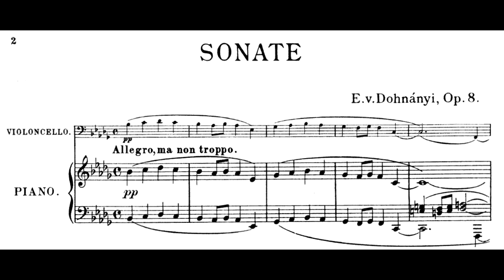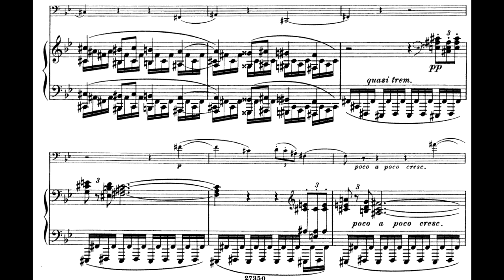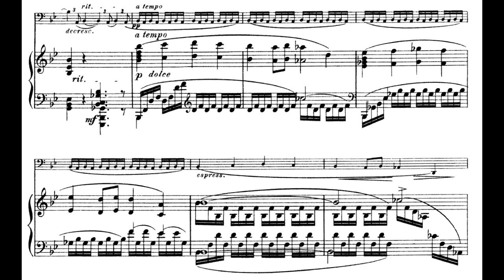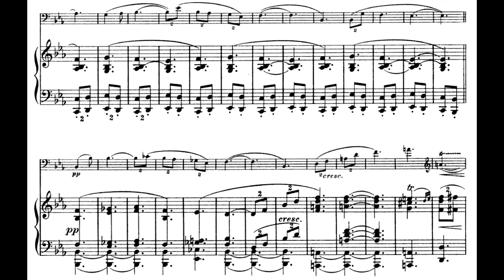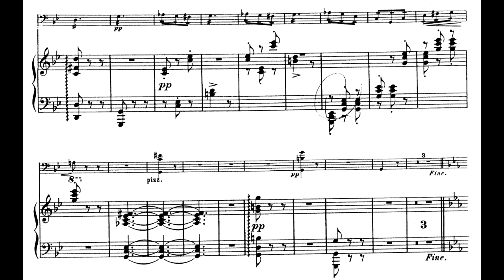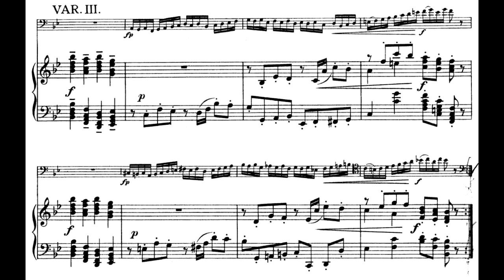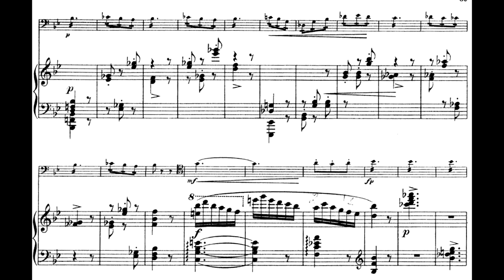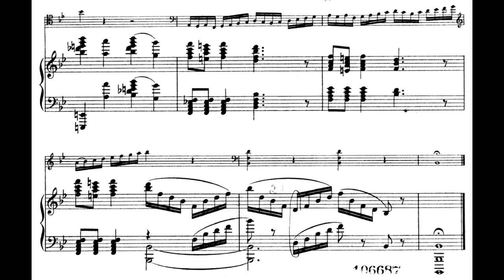Ernö Dohnányi - Cello Sonata in B flat Minor, Op. 8 [audio + score]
00:00 I Allegro ma non troppo
09:11 II Scherzo: Vivace assai
14:22 III Adagio non troppo -
17:08 IV Tema con variazioni (Allegro moderato)

Adrian Oetiker, piano
Wen-Sinn Yang, cello

Ernst von Dohnanyi (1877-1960 Ernö Dohnányi in Hungarian) is generally regarded, after Liszt, as Hungary’s most versatile musician. He was active as a concert pianist, composer, conductor and teacher and must be considered one of the chief influences on Hungary’s musical life in the 20th century. Certainly, his chamber music is very fine, with most of it being in the masterwork category. Yet, sadly and inexplicably, it has virtually disappeared from the concert stage. Dohnanyi studied piano and composition in his native Pressburg (Bratislava) before entering the Budapest Academy. His first published work, his Piano Quintet No.1, was championed by no less an authority than Johannes Brahms. Upon graduating in the spring of 1897, Dohnanyi embarked on a dazzling career as a concert artist, often playing in chamber ensembles. Later, he also devoted considerable time to teaching and conducting.

The cello sonata dates from 1899. The well-known music critic and composer, Donald Tovey, writing in Cobbett's Cyclopedic Survey of Chamber Music, has this to say about the sonata:
"The Cello Sonata in B flat Major, Op.8 is an important work. The first movement is weighty and majestic and the themes are well able to support the Brahmsian treatment. A lively Scherzo with a quiet trio shows that the intention of the work is not tragic and this is born out in the the theme and variations of the finale."

This is part 3 of our Bootleg Brahms series in which we look at works by composers who aren't brahms. In 1895, Dohnányi's first published composition, his Piano Quintet No. 1 in C minor Op. 1, earned the approval of Johannes Brahms, who promoted the work in Vienna. Heavily inspired by Brahm's work, this cello sonata, like many others, has unfortunatley been wrongfully neglected in the popular eye.